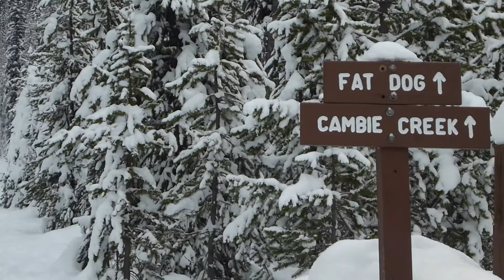Fat Dog Creek Manning Park, BC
Exploring a new place for us to ski tour over New Years.